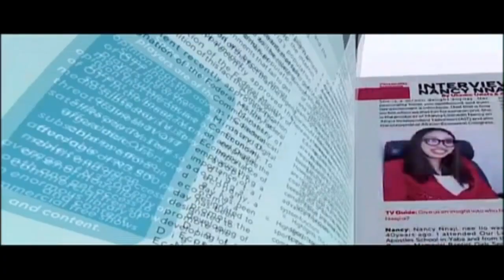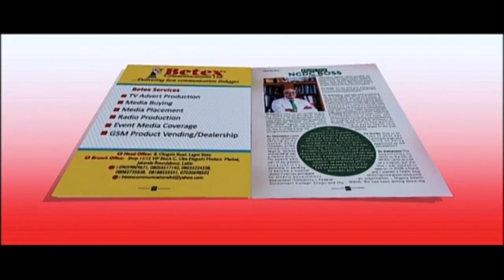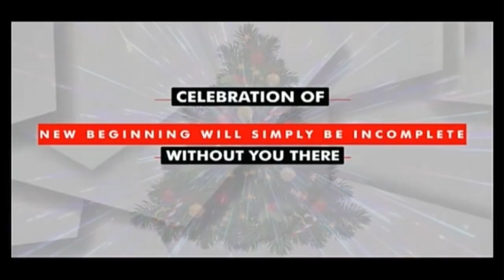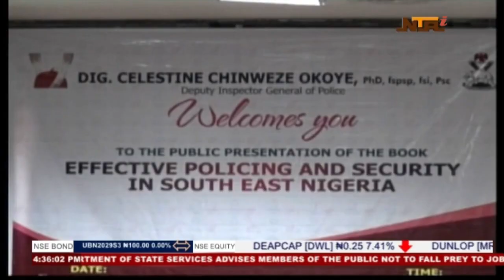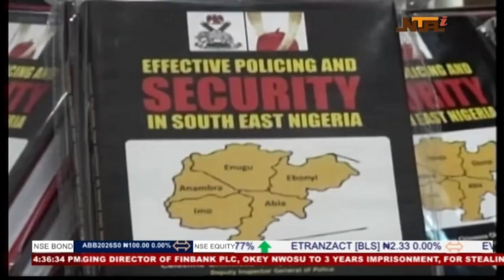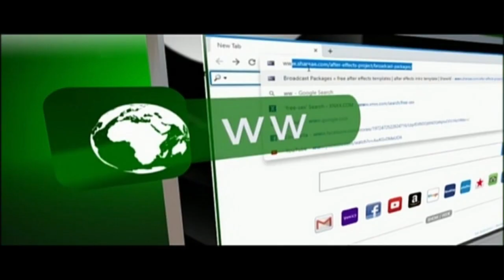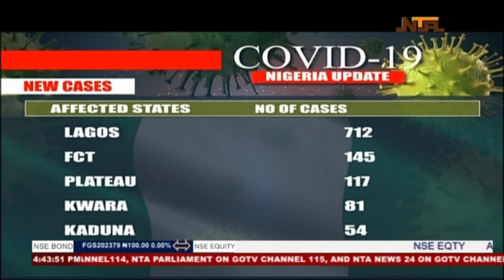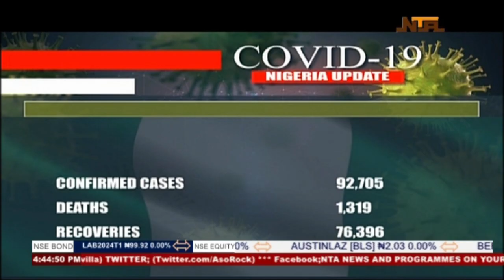Nationwide | 6th January 2021 | NTA